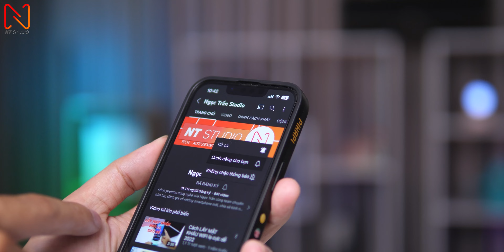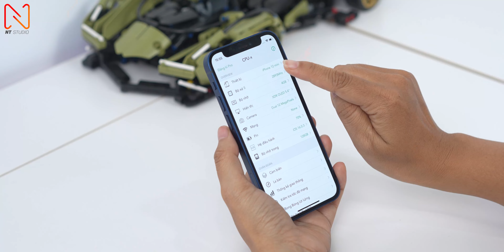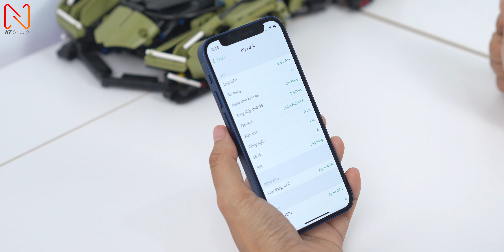iPhone 6 triệu nào ngon nhất ???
Tham khảo iPhone tại